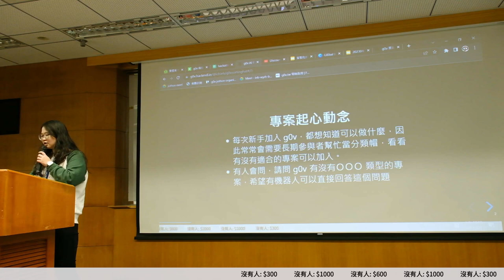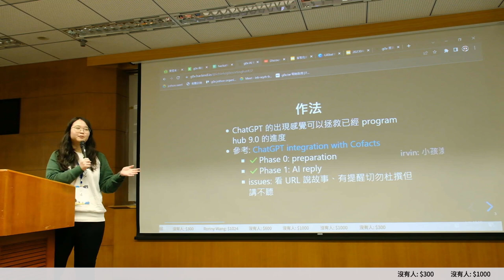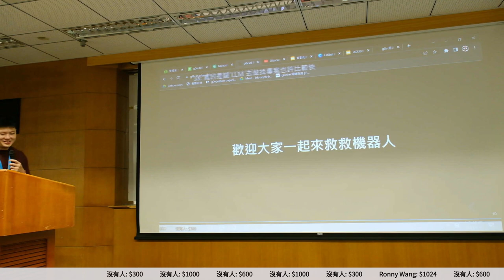g0v tw hackath55n — 提案 — g0v AI 分類帽 ／ ichieh — AI 也想參加黑客松